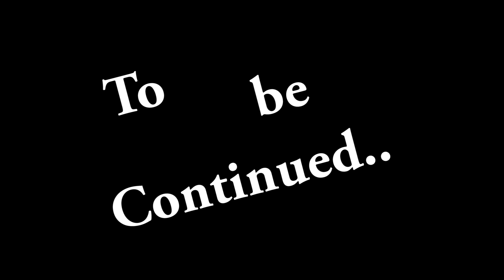Arma 3 W/ friends ~Ep.1~ (EMS Love, Drugs, and cops!)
Playing arma 3 with friends on a mission to do a "simple" drug deal